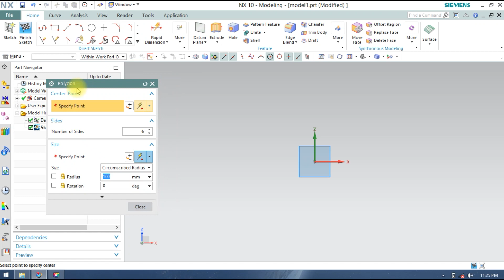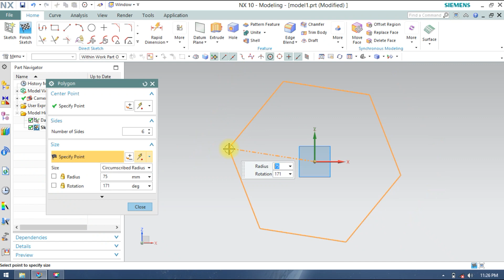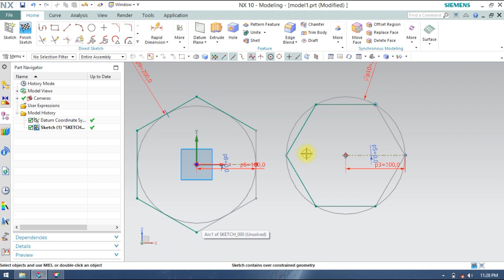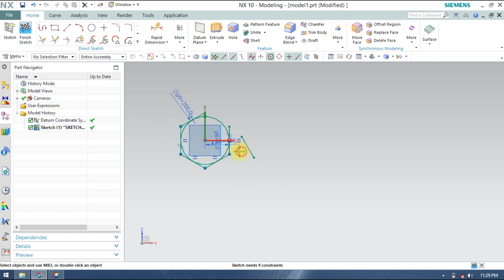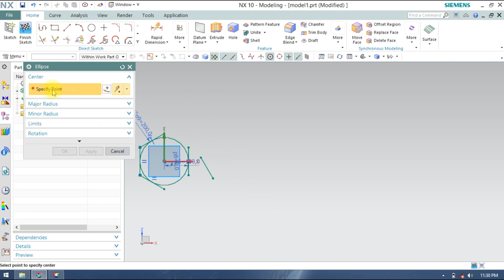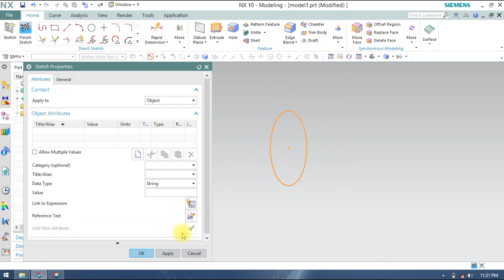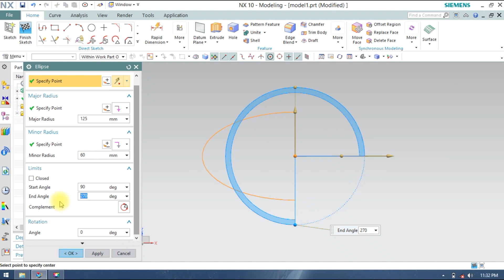#18 : Polygon & Ellipse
♦️ Hello friends ♦️
♦️ In this video we will discuss Advance Polygon & Ellipse Tools.
♦️ If You like to do practice Follow me below this link because our activities